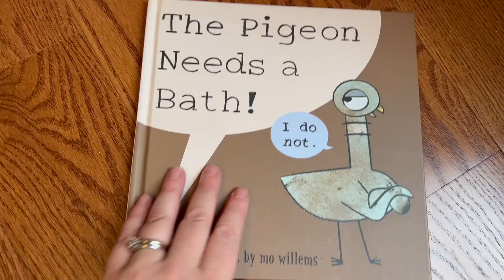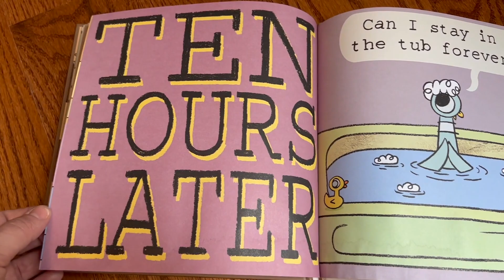The Pigeon Needs a Bath! Book | Our Point Of View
(Commissionable Links)
Check Our New Website For Amazing Deals!

The Pigeon really needs a bath! Except, the Pigeon's not so sure about that. Besides, he took a bath last month! Maybe. It's going to take some serious convincing to try and get the Pigeon to take the plunge.